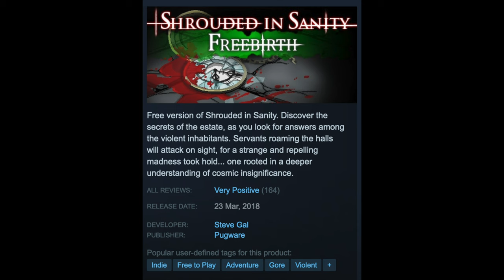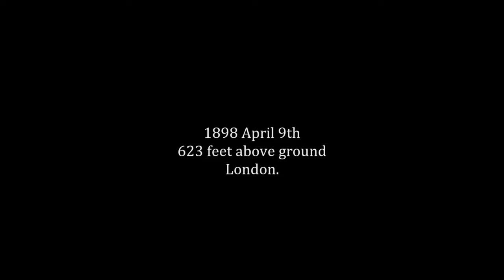Skautfold: Usurper Metroidvania Review - Soulsborne Seeker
Skautfold: Usurper is a retro action metroidvania/soulslike title with strong Cosmic Horror influences!

A big thank you to the publisher, Red Art Games, for providing a review copy for Skautfold: Usurper!

The events of Skautfold: Usurper transpire during 1898. You take on the role of Saragat, one of the four Knight Protectors of the Angelic Kingdom of Britania, who lost his life in an attempt to fight back against the terrors of the Citadel, a huge cosmic construct that looms above the city of London, threatening to consume its inhabitants. Lucky for him, his corpse is discovered by Waltham, an enigmatic figure that was weakened by a fierce fight against the Navigator, a mythic creature said to pilot the floating fortress. In an effort to save his own life, Waltham enters Saragat’s corpse and brings him back to the world of the living, forcing the two of them in a symbiotic relationship to ensure their mutual survival. With their uneasy alliance in effect, Saragat and Waltham embark on a treacherous journey to face the Navigator and bring an end to the horror of the Citadel, each for their own reasons.

***Video Sections***

00:00 Intro
01:58 Story & Lore (No Spoilers)
03:26 World & Setting
05:14 Gameplay
08:13 Bosses
08:41 Game Length & Pricing
09:21 Verdict
10:08 Outro

***Game Steam Page***

By no means are your gold coins mandatory, but if you ever feel like supporting the channel by dropping one in the pouch, it'll be appreciated!

This game was reviewed on PS5.